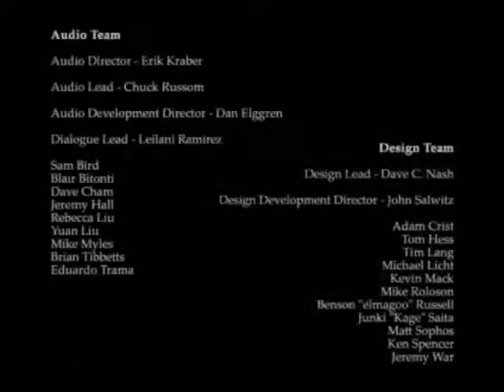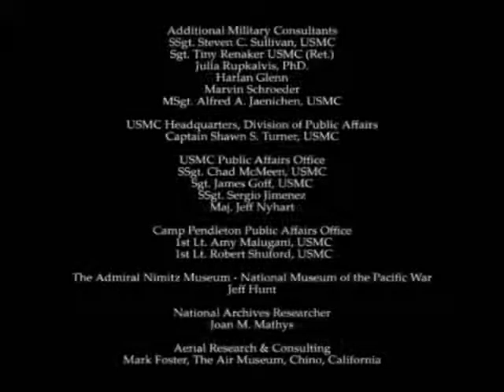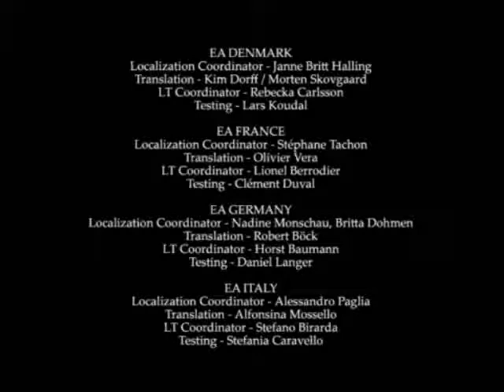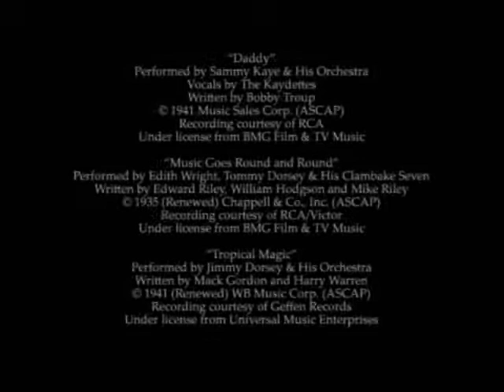Medal of Honor Pacific Assault-Ending